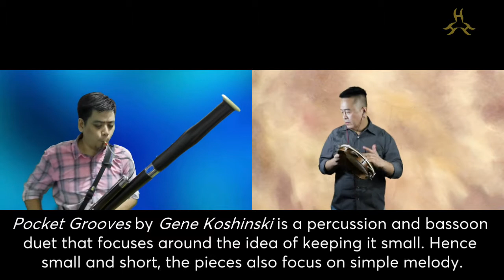ＣＨＯＲＯ ｆｒｏｍ Ｐｏｃｋｅｔ Ｇｒｏｏｖｅｓ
𝗖𝗵𝗼𝗿𝗼 from 𝙋𝙤𝙘𝙠𝙚𝙩 𝙂𝙧𝙤𝙤𝙫𝙚𝙨 𝙛𝙤𝙧 𝘽𝙖𝙨𝙨𝙤𝙤𝙣 𝙖𝙣𝙙 𝙋𝙚𝙧𝙘𝙪𝙨𝙨𝙞𝙤𝙣 by Gene Koshinski. Performed by Frenvee Andra on Bassoon and Elizalde Tolentino on Pandeiro for the Philippine Philharmonic Orchestra’s 𝗠𝗨𝗦𝗜𝗖 𝗙𝗢𝗥 𝗛𝗘𝗔𝗟𝗜𝗡𝗚: 𝗣𝗣𝗢 𝗶𝗻 𝗤𝘂𝗮𝗿𝗮𝗻𝘁𝗶𝗻𝗲. Recorded during the pandemic crisis (August 2020).
MUSIC FOR HEALING: PPO in Quarantine is a series of virtual pocket concerts featuring the PPO members.
The series consists of three main playlists: 𝘗𝘗𝘖 𝘣𝘺 𝘠𝘰𝘶𝘳 𝘉𝘦𝘥𝘴𝘪𝘥𝘦, 𝘗𝘗𝘖 𝘪𝘯 𝘠𝘰𝘶𝘳 𝘓𝘪𝘷𝘪𝘯𝘨 𝘙𝘰𝘰𝘮 𝘢𝘯𝘥 𝘗𝘗𝘖 𝘪𝘯 𝘠𝘰𝘶𝘳 𝘞𝘰𝘳𝘬𝘱𝘭𝘢𝘤𝘦.
Initially intended as an online music offering to Filipinos who are recuperating in their beds either from hospitals or from their own homes as therapy to aid in their total healing, it also aims to accompany the whole family in coping with the pandemic situation and the frontliners who bravely provide their services to fellow countrymen in need.
PPO in Quarantine Pocket Concert Series had its premiere on July 3, 2020.